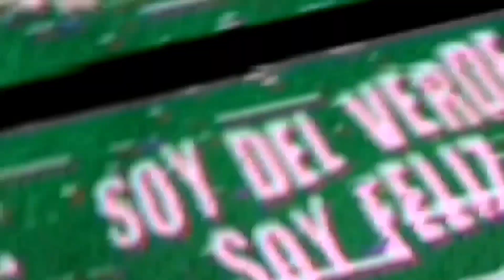🔥¡OFICIAL! EL VERDE ESTRENA SANCIÓN/VUELVE Y JUEGA 🔥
El nuevo presidente de Atlético Nacional Mauricio Navarro, fue sancionado por la Dimayor tras los acontecimientos sucedidos en el partido de vuelta ante el Junior por los cuatos de final de la copa BetPlay.